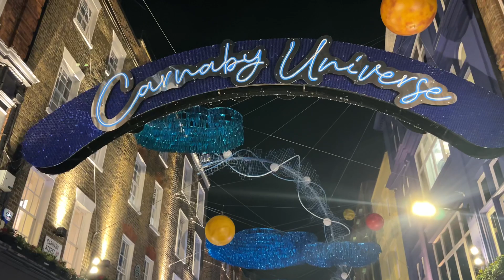Carnaby Street Christmas Lights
In this video I am gonna visit another London street which is also very famous and which is called Carnaby Street and I will show you Christmas Lights on this Street..

London Streets
Christmas Lights at London Street
Carnaby Street Lights
Carnaby Street Christmas Celebrations
Carnaby Street London Walk
Christmas Celebrations Lights in London
Christmas Lights in London
London Walks
London City Walk
London City Christmas Lights